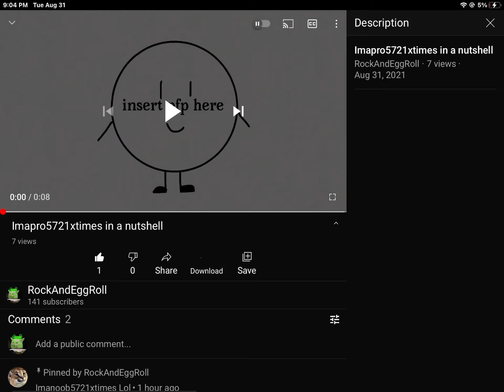When someone reuploads your video and it gets more veiws